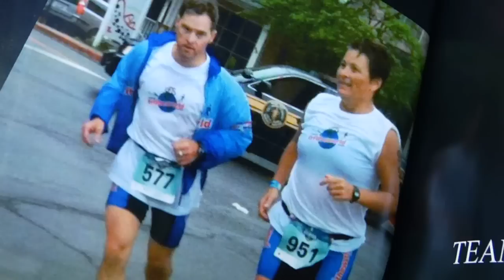Be There Do That - Ironman Jon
Michelle Jezycki shares an inspiring story of her friend "Ironman" Jon Callahan and how they trained together for his first triathlon.  Oh, and don't tell Jon that having Down Syndrome will hold him back.  Michelle is a Hyland's Masters Athlete, triathlon coach and all around wellness ambassador.